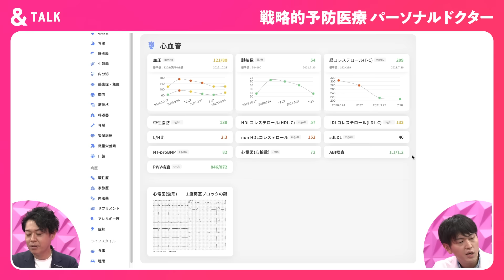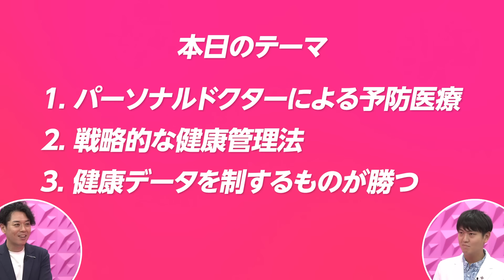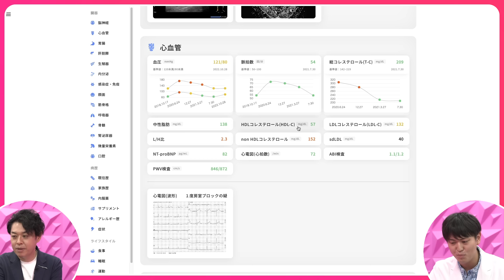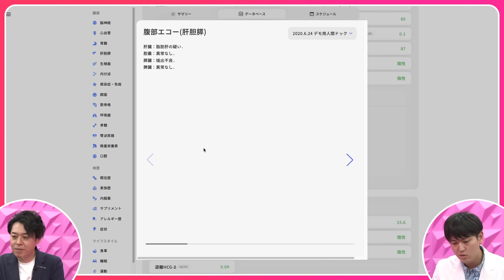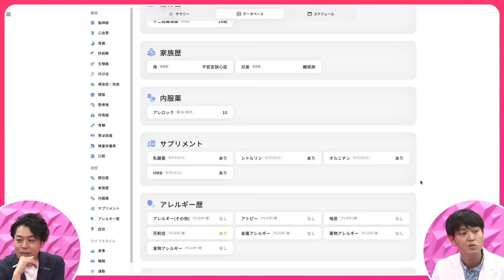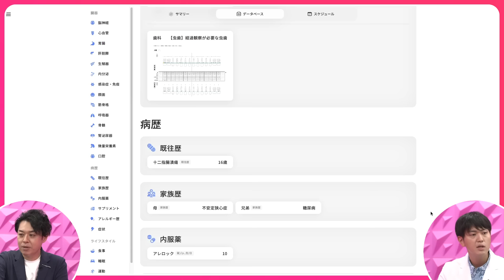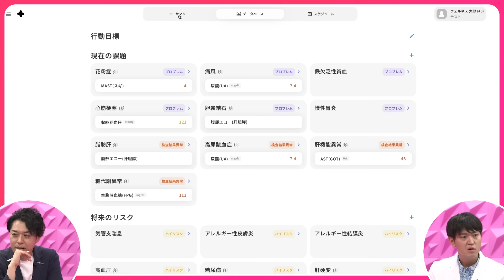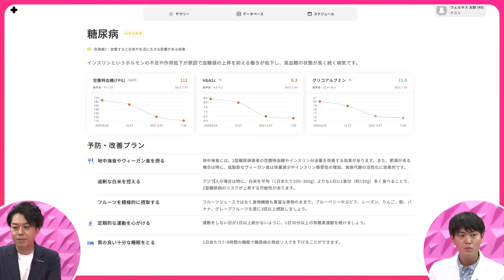【データ×予防医療】パーソナライズされていく医療/「治す」から「防ぐ」時代へ/事業成長の最大リスクは経営者の健康／データを貯めて健康期間を最大化／伴走するパーソナルドクター/ウェルネス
注目のゲストをお招きし、キャリア・事業・ビジョンを聞き出す「& TALK」。
株式会社ウェルネス 代表取締役医師 中田航太郎氏に「戦略的予防医療 パーソナルドクター」をテーマに話を聞きました。

▼ 目次
00:00 ダイジェスト
01:03 オープニング
04:07 パーソナルドクターによる予防治療
15:10 戦略的な健康管理法
28:22 健康データを制するものが勝つ

▼出演者情報
中田 航太郎｜株式会社ウェルネス 代表取締役医師
幼少期をピッツバーグで過ごし、4歳から医師を目指す。
東京医科歯科大学医学部を卒業後、救急総合診療科医に。
予防医学普及と医療アクセシビリティ向上のために同社創業。